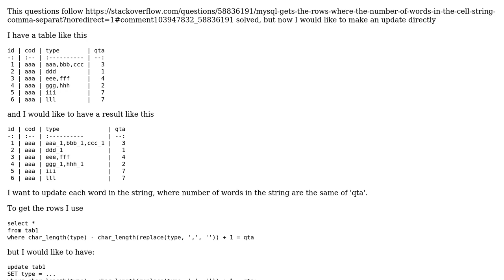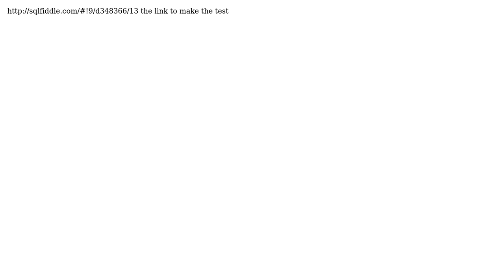MySQL - update each value of a concatenated string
With thanks & praise to God, and with thanks to the many people who have made this project possible! | Content (except music & images) licensed under CC BY-SA | Music | Images & others | With thanks to user Saurabh user Francesco G. and the Stack Exchange Network Trademarks are property of their respective owners. You are responsible for your own actions.